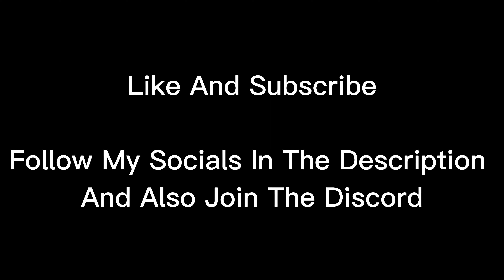Xbox Series S Season 2 Arena Gameplay + Best Xbox Settings (4K 120FPS)